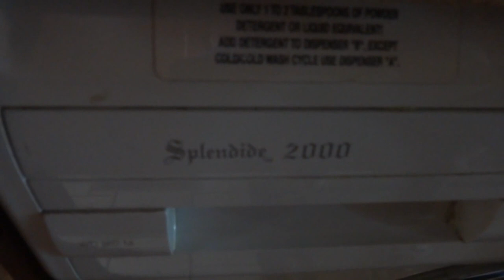1999 Holiday Rambler Imperial 40WDS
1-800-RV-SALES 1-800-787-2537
1999 Holiday Rambler Imperial 40WDS

3332 Paul S. Buchman Hwy, Zephyrhills, Florida 33540